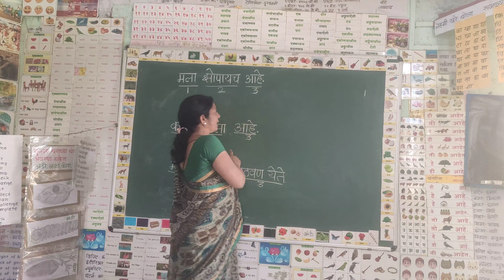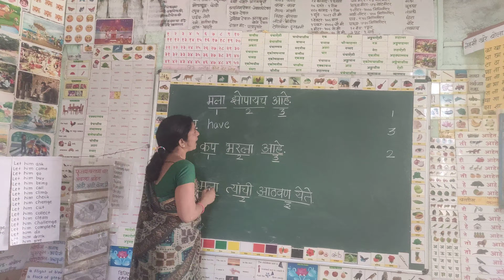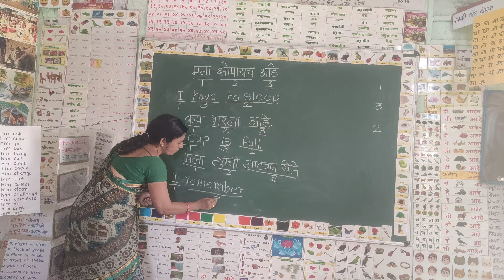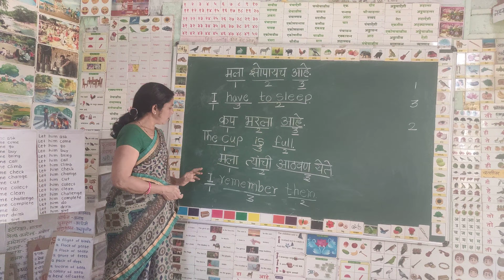रोज वापरली जाणारी इंग्रजी वाक्य....Daily use sentences RAJASHRI KALYAN NAGANASUR(1)